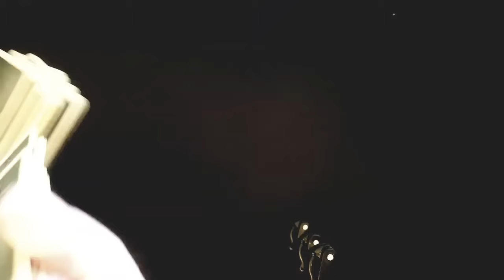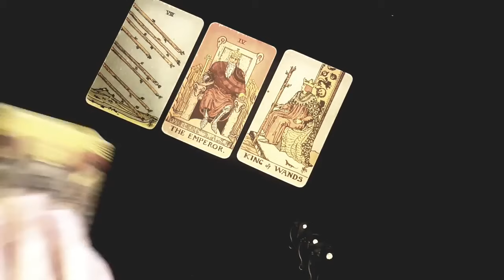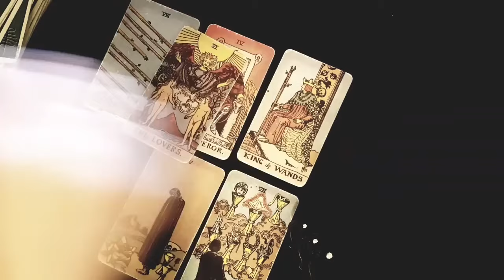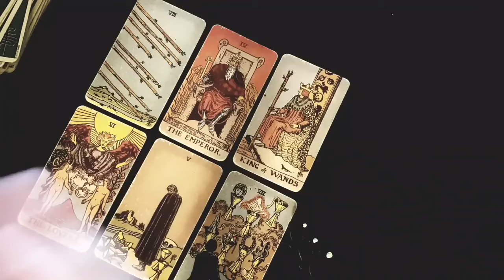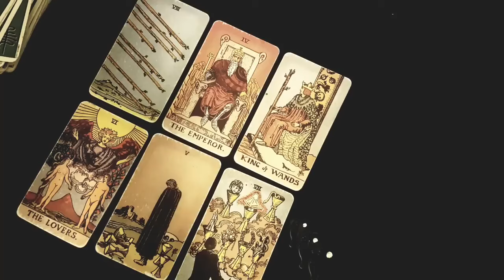LEO 🧡🔥 THIS PERSON HAS SOME STRONG FEELINGS FOR YOU BUT... YOU SHOULD KNOW *THIS*... 😳